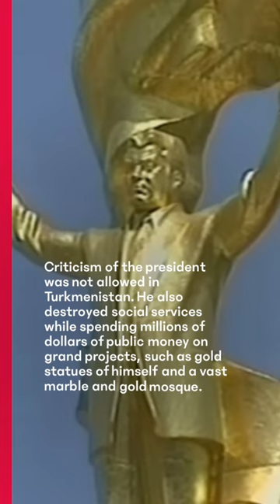The Bizarre Dictator of Turkmenistan